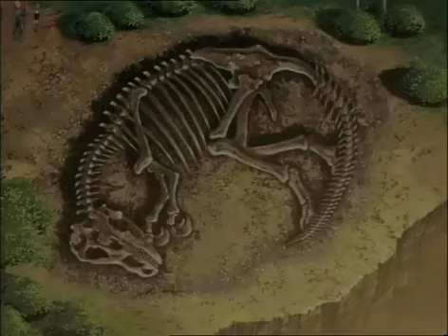Dinozaurs Episode 26 END